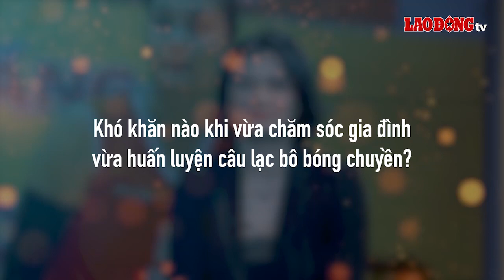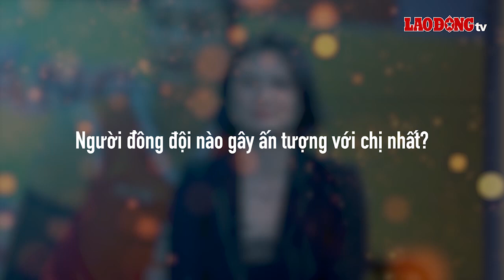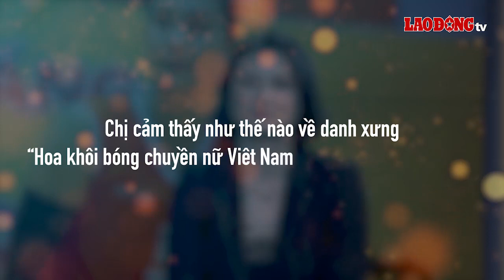Hoa khôi bóng chuyền Kim Huệ hé lộ điều nuối tiếc lớn nhất cuộc đời | Báo Lao Động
BÁO LAO ĐỘNG | Trong thử thách "3 phút với người nổi tiếng" của Báo Lao động, cựu cầu thủ tuyển Bóng chuyền nữ Việt Nam Kim Huệ đã chia sẻ về điều tiếc nuối nhất cuộc đời của cô.

* Đường dây nóng: 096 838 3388